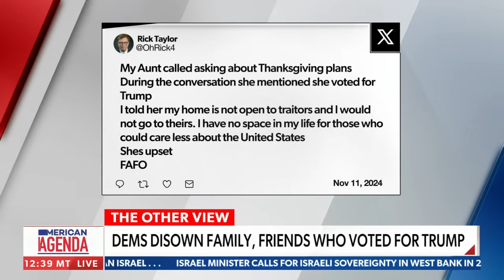Could you maybe just not talk politics at Thanksgiving?: Michele Tafoya | American Agenda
On Tuesday's "American Agenda," podcast hosts Michele Tafoya and Trish Regan slammed Democrats for disowning friends and family for voting for Trump